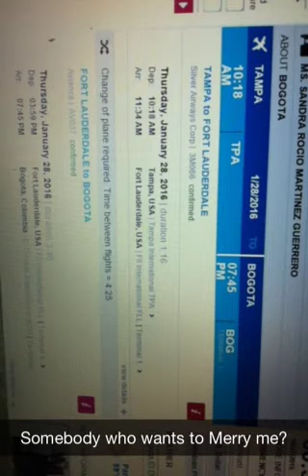almost it's time to go home